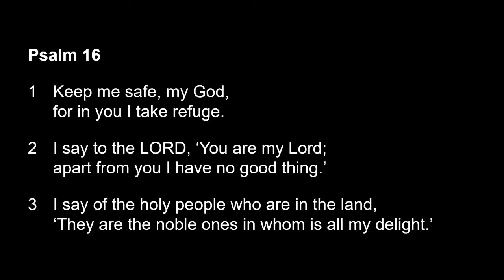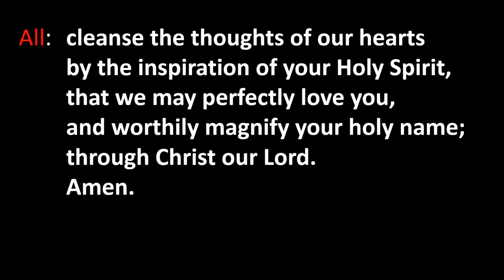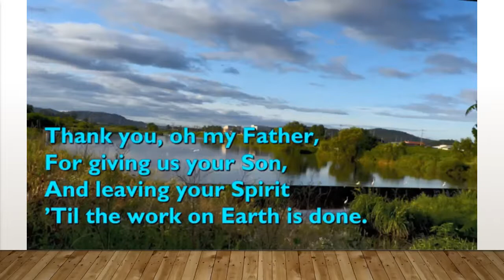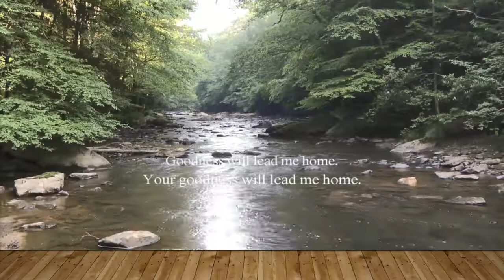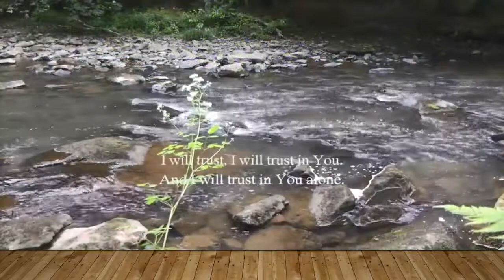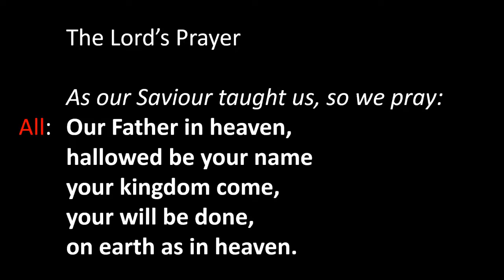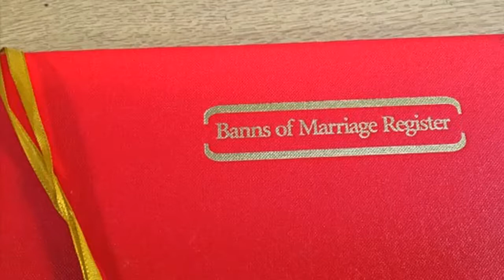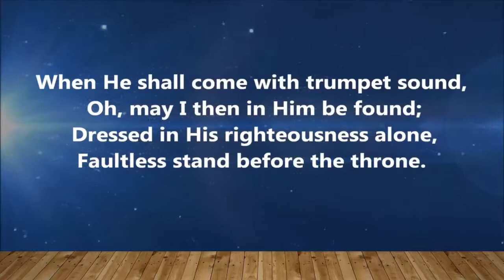Sunday Worship 11th April 2021